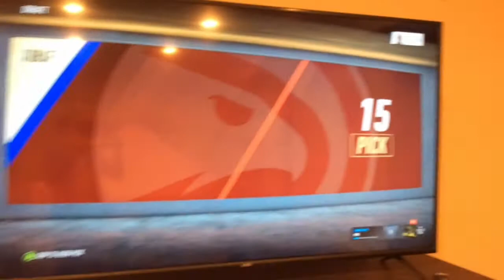Nba Live 19 2018 draft